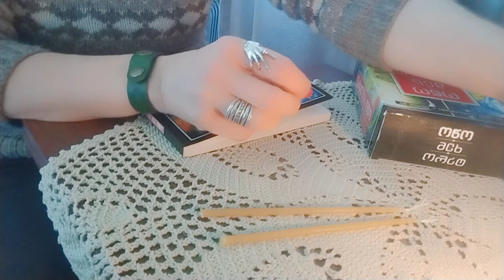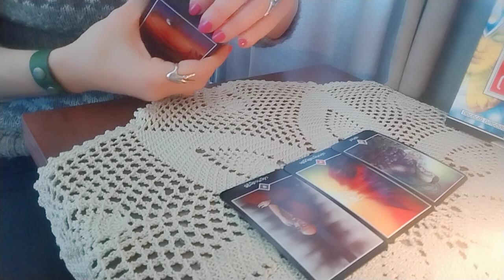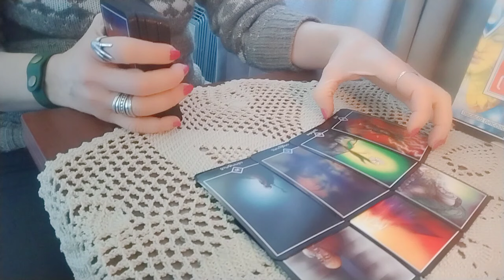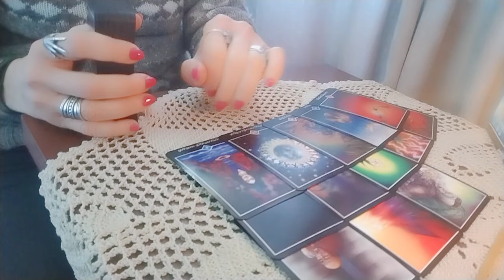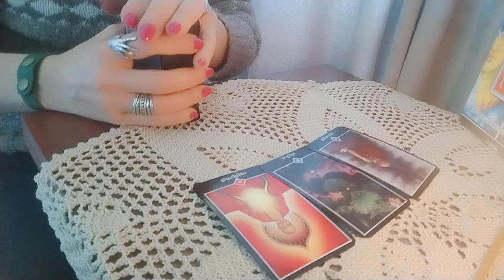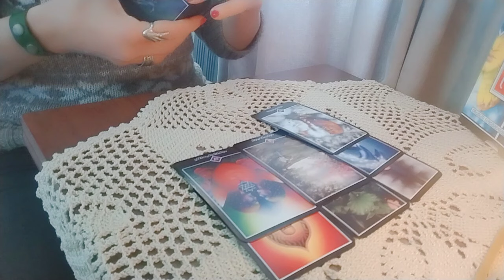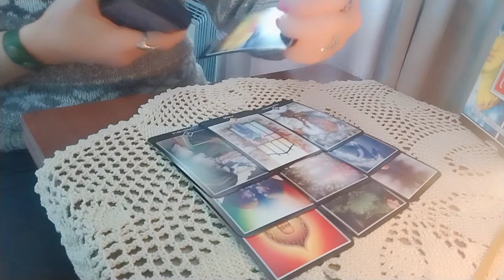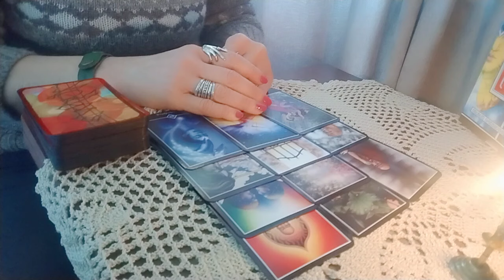რამდენად სწორად იქცევით? თქვენი მიდგომა კონკრეტული ადამიანის თუ სიტუაციის მიმართ! 2 ვარიანტი🃏�